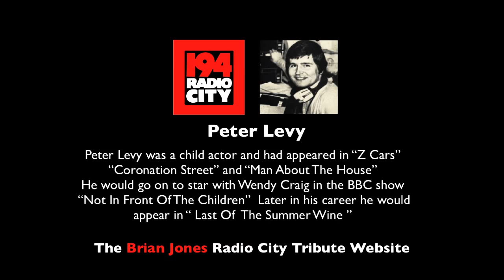194 RADIO CITY CITY EXTRA with Peter Levy guest Billy Fury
194 RADIO CITY   CITY EXTRA with Peter Levy guest Billy Fury
with thanks to Mike Green, producer
THE BRIAN JONES RADIO CITY TRIBUTE WEBSITE